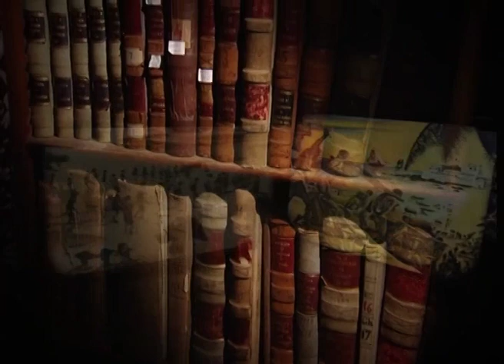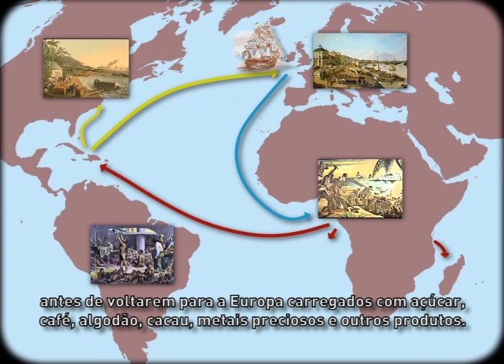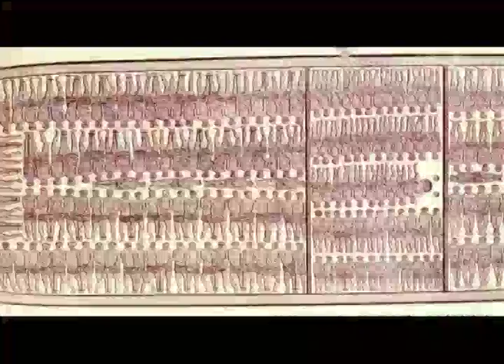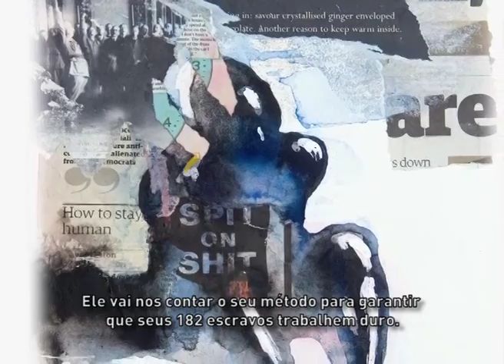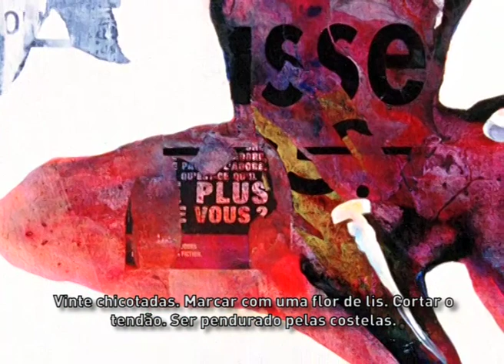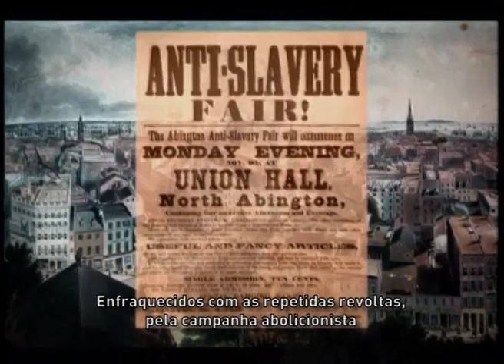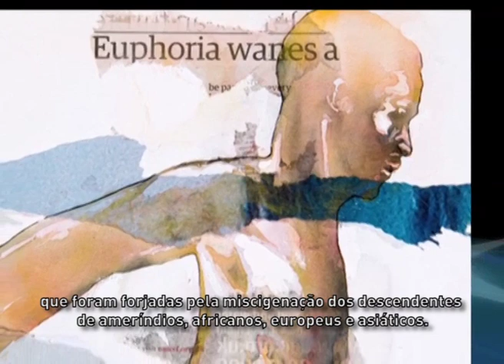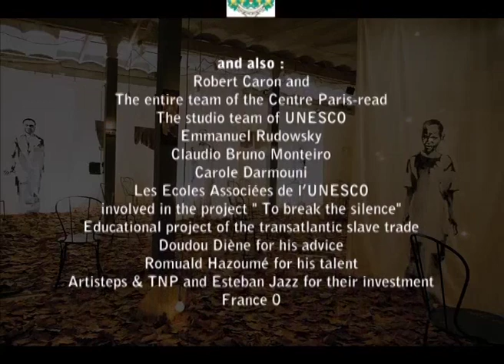A Rota do Escravo - A Alma da Resistência - legendado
No filme "A Rota do Escravo - A Alma da Resistência", a história do comércio de seres humanos é contada através das vozes de escravos, mas também dos mestres e comerciantes de escravos.

Cada um conta sua experiência: da deportação de homens e mulheres para as plantações até o cotidiano do trabalho e os movimentos de abolição.

Produzido pela Organização das Nações Unidas para a Educação, a Ciência e a Cultura (UNESCO), traduzido e legendado pelo Centro de Informação das Nações Unidas para o Brasil (UNIC Rio).